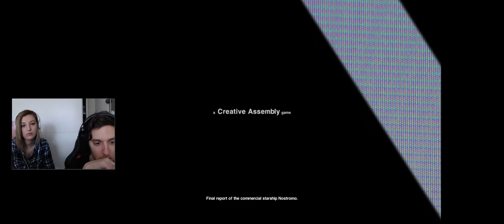Kezdjük el végre!! Alien Isolation #1 (BRS23 & Bogi)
Neki állunk ennek a Gyöngyszemnek is végre, ha már egyszer ingyen adták.
Megmutatja arcát a háttérben bujkáló Boglárka is a végigjátszás erejéig.